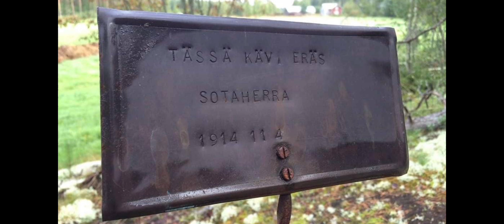Sotaherra - Murder One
Thrash/Death/Crossover

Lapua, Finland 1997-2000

Kuvat: v.v. ja v.l